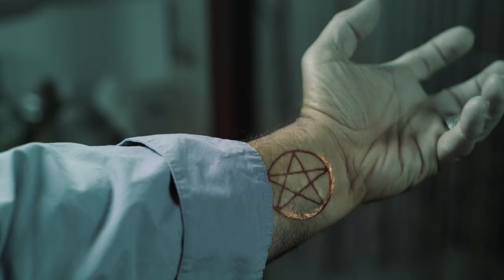Destiny Road (2012) | Trailer | Daniel Zacapa | Thunderbird Dinwiddie | Zoe Myers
Follows three different people and the curve balls that life throws at them. In the end they are all brought together by one common Destiny.

Directed and Written by Robert C. Treveiler
Starring Daniel Zacapa, Thunderbird Dinwiddie, Zoe Myers